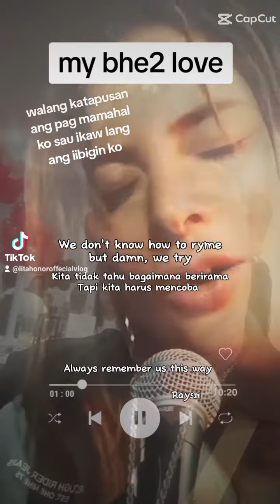my bhe2 love